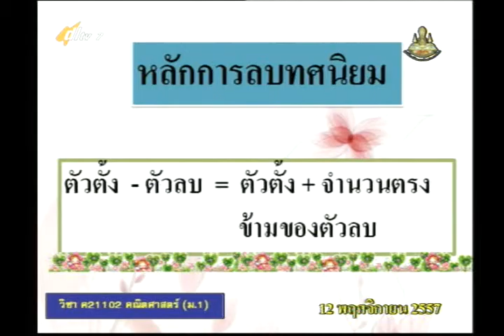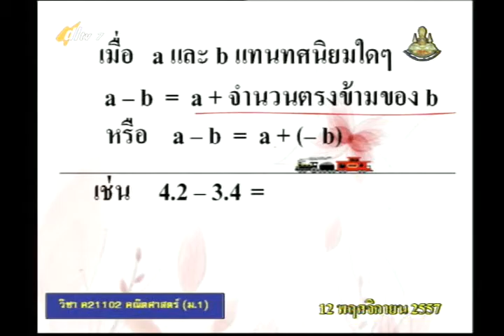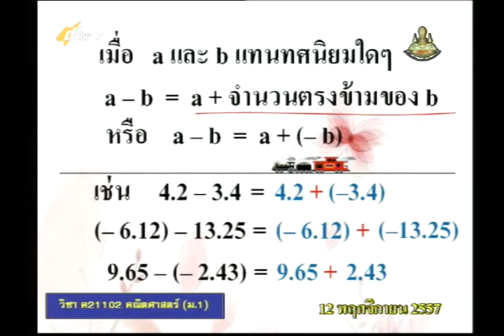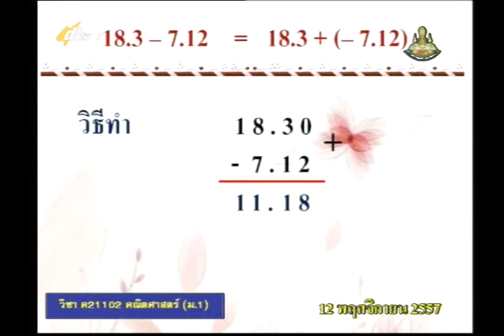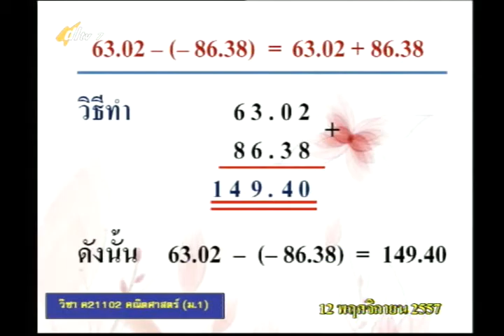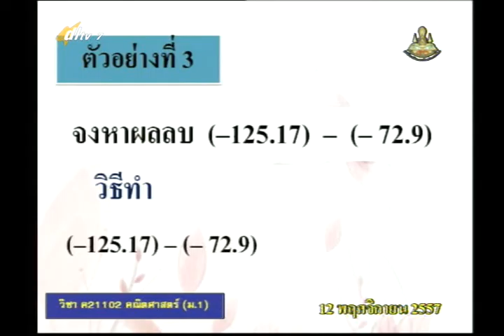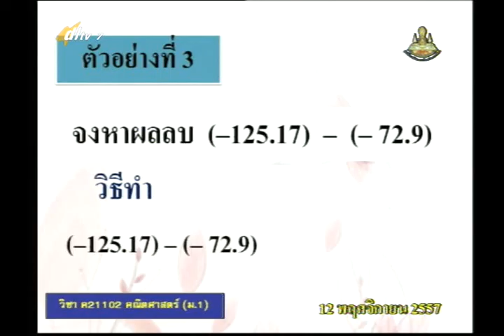004C+7121157+ค+ทศนิยมและเศษส่วน+mathm1+dl57t2